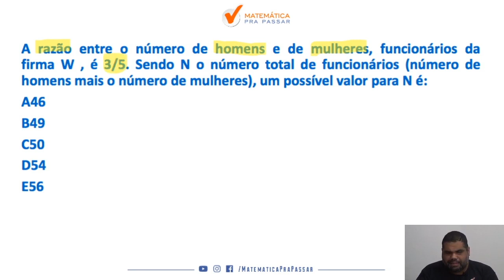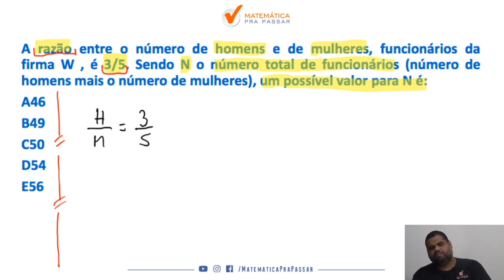Matemática para o Banco do Brasil | Dica 42| Aprenda o Mantra da Razão e Proporção!